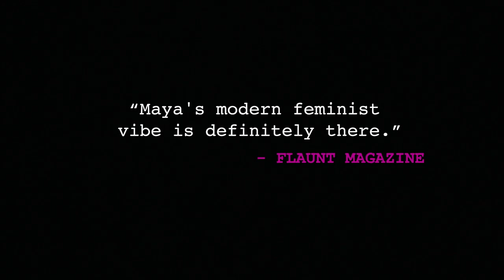How I Produced 'Selenas'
Selenas, a ferocious anthem written and produced by Maya B, will be featured on the soundtrack of Promising Young Woman, in theaters April 17, 2020.

Filmed by Diego Andrade
Edited by Teryn Brown